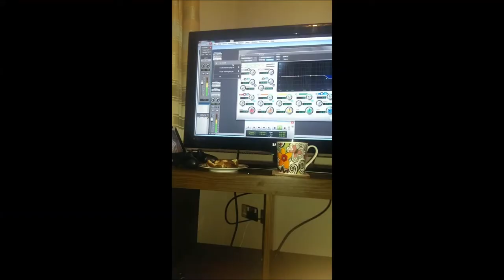Cherry Red Original - Spiders on walls (Studio)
Original song by Cherry Red Recorded on 7/12/14